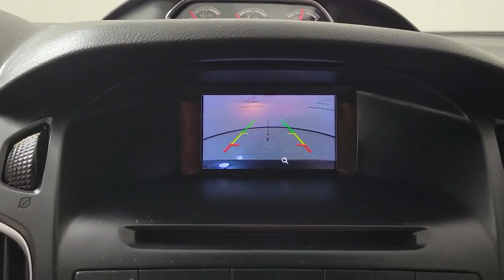2015 Ford Focus Orlando, Winter park, Clermont, Merritt Island, Tampa, FL TL322056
Tuxedo Black Used 2015 Ford Focus ST available in Orlando, Florida at Jaguar Orlando. Servicing the Winter park, Clermont, Merritt Island, Tampa, FL area.

Jaguar Orlando
4249 Millenia Blvd

PRICED TO MOVE $500 below Kelley Blue Book!, FUEL EFFICIENT 32 MPG Hwy/23 MPG City! Excellent Condition. Brake Actuated Limited Slip Differential, Keyless Start, CD Player, Bluetooth , Back-Up Camera, Turbo Charged, iPod/MP3 Input CLICK ME!Bronze Plus vehicles are offered as pre-reconditioned or as-is. Bronze Plus pre-reconditioned vehicles are priced wholesale to the public. Bronze Plus pre-reconditioned vehicles are backed by Orlando INFINITIs 3-Day/300 Mile Vehicle Exchange or Return Program*: See Program Information page for details. Bronze Plus level vehicles are washed and vacuumed at the time of purchase.EXCELLENT VALUEThis Focus is priced $500 below Kelley Blue Book.KEY FEATURES INCLUDEBack-Up Camera, Turbocharged, iPod/MP3 Input, Bluetooth , CD Player, Keyless Start, Brake Actuated Limited Slip Differential. Rear Spoiler, MP3 Player, Keyless Entry, Steering Wheel Controls, Child Safety Locks.OPTION PACKAGESWHEELS: 18 PREMIUM PAINTED MACHINED-ALUMINUM w/black painted pockets, Front & Rear Disc Brakes, red calipers. Ford ST with Tuxedo Black exterior and Charcoal Black interior features a 4 Cylinder Engine with 252 HP at 5500 RPM*.EXPERTS REPORTThe interior is attractive and quiet Great Gas Mileage: 32 MPG Hwy.VISIT US TODAYLand Rover South Orlando in Orlando, FL treats the needs of each individual customer with paramount concern. We understand that you have high expectations, and as a Jaguar Land Rover dealer we enjoy the challenge of meeting and exceeding those standards each and every time. Allow us to demonstrate our commitment to excellence!Pricing analysis performed on 1/10/2023. Horsepower calculations based on trim engine configuration. Fuel economy calculations based on original manufacturer data for trim engine configuration. Please confirm the accuracy of the included equipment by calling us prior to purchase.
WHEELS: 18 PREMIUM PAINTED MACHINED-ALUMINUM  -inc: w/black painted pockets  Front & Rear Disc Brakes  red calipers,Turbocharged,Front Wheel Drive,Power Steering,ABS,4-Wheel Disc Brakes,Brake Assist,Brake Actuated Limited Slip Differential,Aluminum Wheels,Tires - Front Performance,Tires - Rear Performance,Conventional Spare Tire,Power Mirror(s),Integrated Turn Signal Mirrors,Rear Defrost,Intermittent Wipers,Variable Speed Intermittent Wipers,Rear Spoiler,Power Door Locks,Daytime Running Lights,Automatic Headlights,Fog Lamps,AM/FM Stereo,CD Player,MP3 Player,Auxiliary Audio Input,Pass-Through Rear Seat,Rear Bench Seat,Adjustable Steering Wheel,Trip Computer,Power Windows,Leather Steering Wheel,Keyless Entry,Power Door Locks,Keyless Entry,Power Door Locks,Keyless Start,Cruise Control,A/C,Cloth Seats,Bucket Seats,Driver Vanity Mirror,Passenger Vanity Mirror,Driver Illuminated Vanity Mirror,Passenger Illuminated Visor Mirror,Floor Mats,Cargo Shade,Keyless Start,MP3 Player,Steering Wheel Audio Controls,Bluetooth Connection,Auxiliary Audio Input,Power Door Locks,Power Windows,Trip Computer,Immobilizer,Security System,Traction Control,Stability Control,Traction Control,Front Side Air Bag,Tire Pressure Monitor,Driver Air Bag,Passenger Air Bag,Front Head Air Bag,Rear Head Air Bag,Passenger Air Bag Sensor,Knee Air Bag,Driver Restriction Features,Child Safety Locks,Back-Up Camera